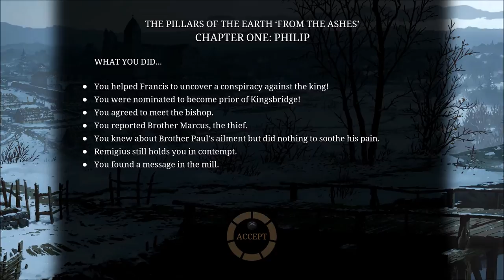Ken Follett's the Pillars of The Earth - Gameplay [Chapter 2 Ep 1] Jack Goes on A Hunt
Hello and welcome to Ken Follett's the Pillars of Earth

The Pillars of Earth is a historical novel by Ken Follett set in the 12 century, in the fictional town of Knigsbride, England and adapted to a game. Available on PlayStation 4, and on the Steam Store.

This is Chapter 2- Ep1  Jack Goes on A Hunt!,